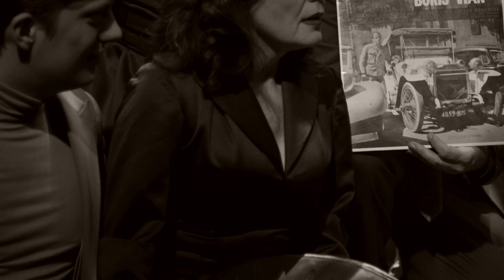Boris Vian 101!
Egy évvel ezelőtt Boris Vian születésének 100. évfordulója alkalmából a Budapesti Operettszínház bemutatta a Tajtékos dalokat. Francia életérzés, elsöprő virtus, ’50-es évek Párizsa. Ide repít minket Boris Vian, élet és halál határmezsgyéjén egyensúlyozó, fékezhetetlen polihisztor zseni, a 20. század európai irodalmának egyik legeredetibb figurája.
Művészeink idén is összegyűltek, hogy megemlékezzenek eme páratlan alkotóról, nézzék meg hogyan ünnepeltek!